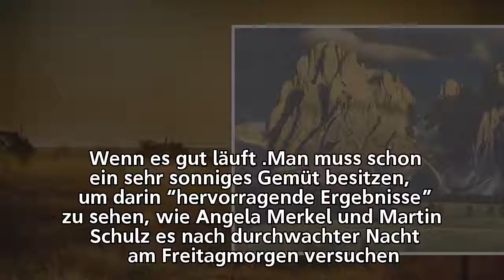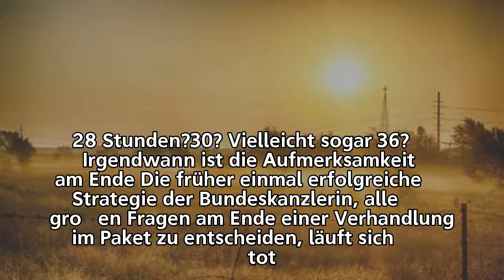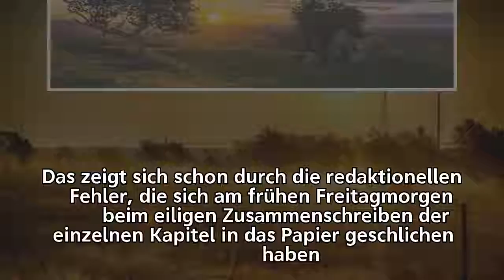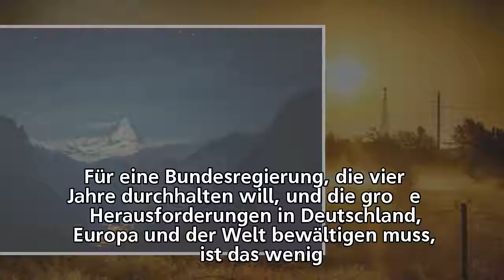Kommentar – Was für ein Gewürge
Kommentar –
Was für ein Gewürge